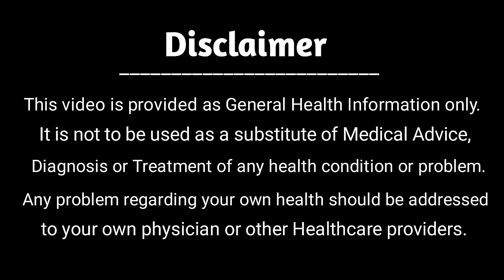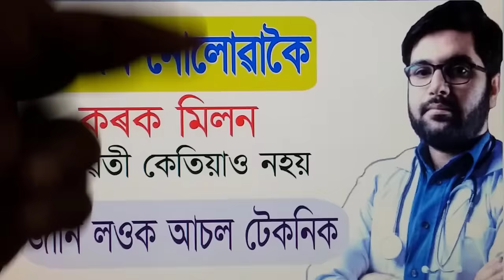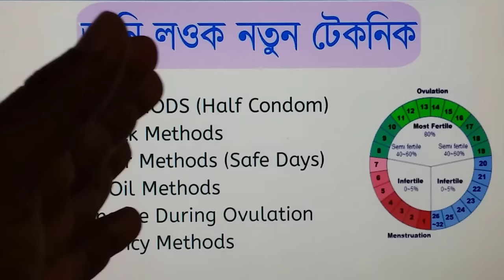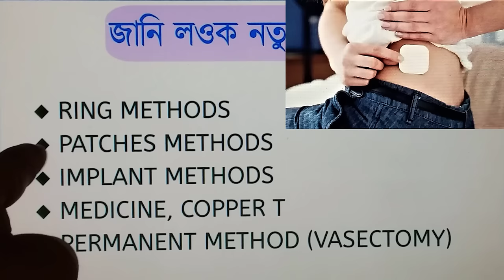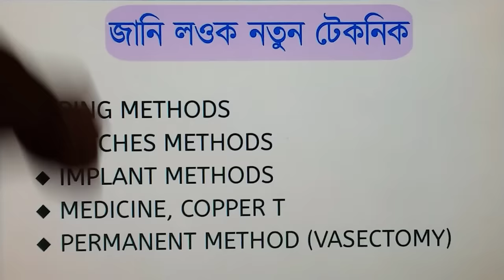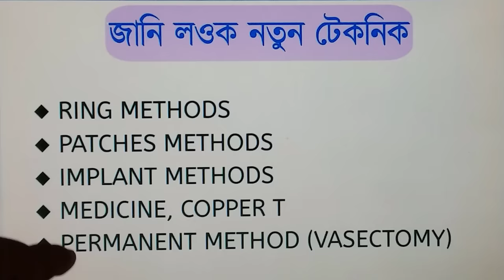🔥 মিলনৰ কিছু নতুন টেকনিক যাৰ জৰিয়তে গৰ্ভৱতী কেতিয়াও নহয় | Best Contraception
🔥 মিলনৰ কিছু নতুন টেকনিক যাৰ জৰিয়তে গৰ্ভৱতী কেতিয়াও | Best Contraception

Best contraceptive methods in assamese discuss here.
This is an assamese video regarding best contraceptive comfortable for everyone. Many couple doesnot like some methods, so today we discussed here about মিলনৰ কিছু নতুন টেকনিক যাৰ জৰিয়তে গৰ্ভৱতী কেতিয়াও .

Know me @ 🔥
BLOGGER:
Best Gadgets & Youtube Equipements I had used & recomend to Youtubers :
1. DSLR Camera
2.Vlogging Camera
3.Wireless Mic
4.Mic for Voiceover
5.Wired Collar Mic
6.Dual Mic for Interview a)
7. Windows Laptop for Video Editing
8.My Macbook pro
9.My iMac
10.Ultra Wide Monitor Screen(32 inch )
10.Tripod Stand for camera
11.Smartphone Gimble
12.Dslr Gimble
13. Drone Camera
14.Gopro Hero Action Camera